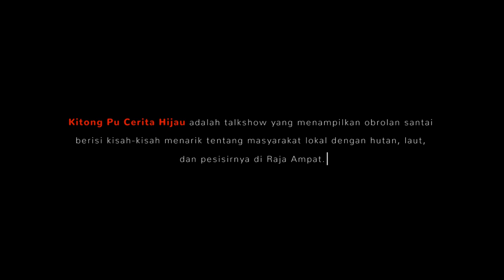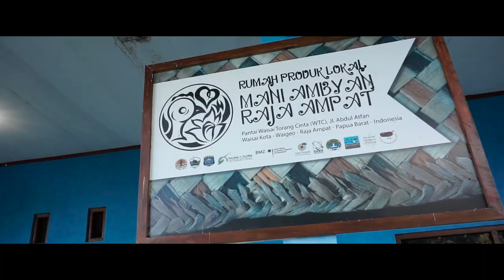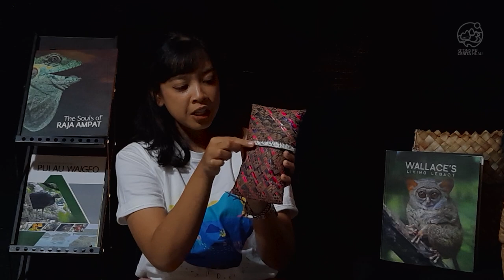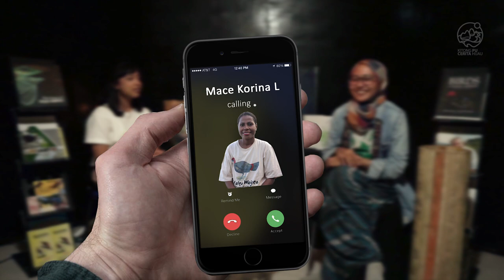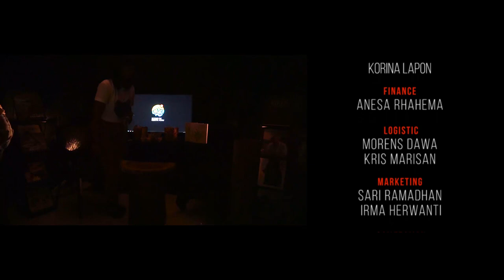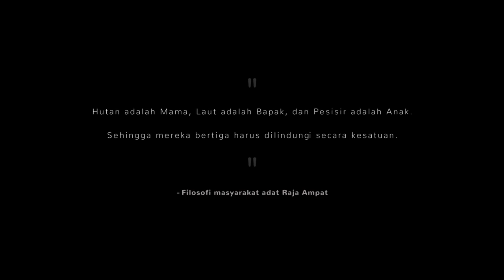Mengembalikan Anyaman Raja Ampat Pada Pesonanya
Kisah dibalik Produk Lokal MARA, yang mulai tren menjadi produk otentik Raja Ampat. Kerajinan tangan menjadi alternatif penghidupan, mengusung kearifan lokal menjaga alam Raja Ampat. Produk lokal Raja Ampat, kembali mempesona dan menjadi tuan rumah di negerinya sendiri.

Klik “Like” dan “Share” untuk berbagi cerita hijau ke sobat hijau lainnya. Dukungan kalian sangat bermanfaat untuk semangat kami dalam membuat cerita hijau yang menarik dan bermanfaat.

Dengarkan versi podcast di Anchor dan Spotify Kitong Pu Cerita Hijau dari Video ini untuk menemani aktivitas teman-teman.